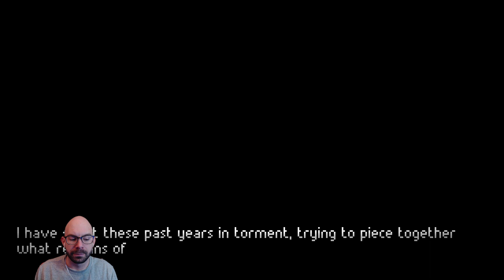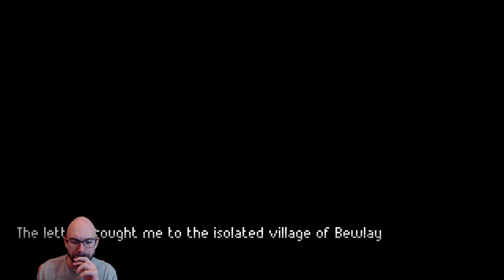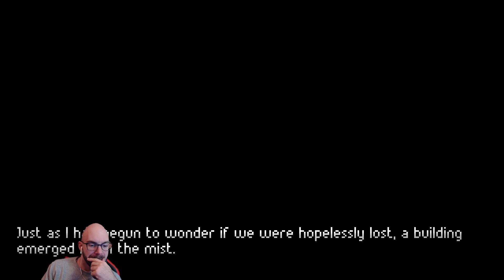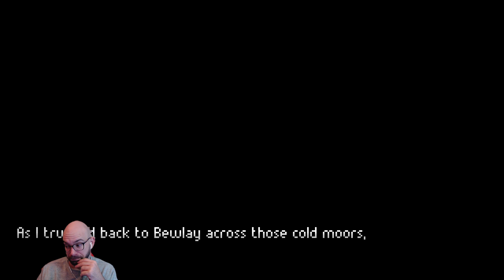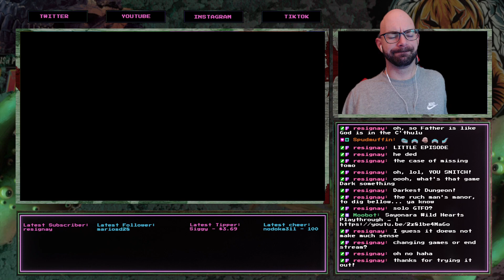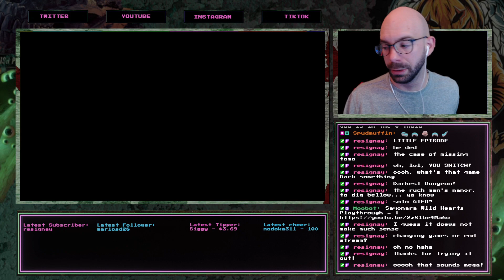The Excavation of Hob's Barrow | Part 01